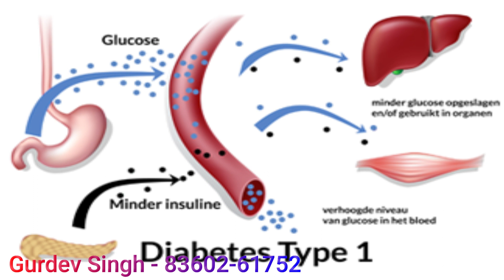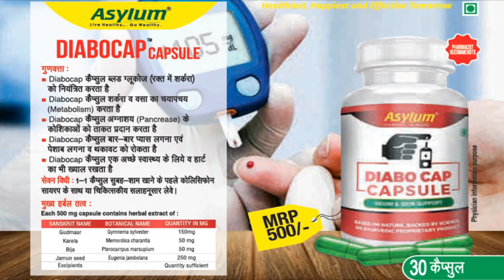What is Diabetes/Shugar Solution Gurdev Singh 83602 61752 II Insulin लेना होगा बंद [ DIABETES] Diaba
शुगर की गोली और इन्सुलिन के इंजेक्शन से शूटकरा पाने के लिए अभी कॉल कीजिये
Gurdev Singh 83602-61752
दोस्तों डायबिटीज एक बहुत ही नार्मल बीमारी है लेकिन इसको एक बहुत बड़ी बीमारी बना दिया है कुश दुकानदरों ने और सोशल मीडिया ने लेकिन आप चिंता मत कीजिये आप बस एक कॉल कीजिये।
हम आपकी सेहत का ख्याल रखते हैं किसी भी बीमारीऔर फिट रहने के लिए हमें बताइये और तंदरुस्त रहिये.

अपने बिज़नेस प्लान की वीडियो के लिए आप मुझे कांटेक्ट कर सकते हैं
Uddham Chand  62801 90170